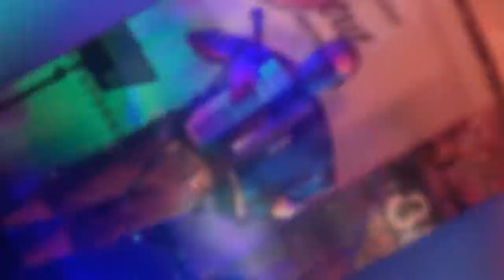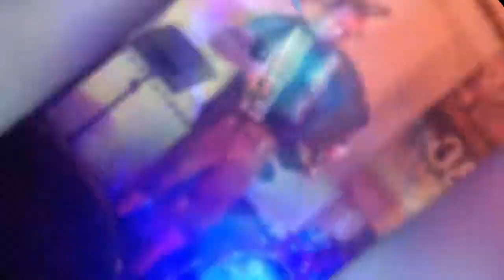SI the SKWEEZ LIVE! - Digital Accordion Covers at Preview's BIG BASH 2019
Snippets from my set at the Preview Club's 35th Anniversary BIG BASH 2019! I'm playing (and mis-playing) everything completely LIVE using my Roland FR-8x V-Accordion (same as Bugari Evo). No backing tracks, pre-programmed patterns, drum machines, loops, etc., or any external equipment – all sounds, including percussion/SFX, are performed live using the keyboard and bass buttons. I do all my own reductions and arrangements, and do all my user programming direct to the accordion using only the officially available Roland sound sets.

I am playing:

1. 2001: A Space Odyssey / Also sprach Zarathustra - Richard Strauss
2. Wipe Out - Surfaris
3. Misirlou - Dick Dale
4. The Gremlin Rag (from the 1984 movie 'Gremlins')- Jerry Goldsmith
5. Black Books (UK TV theme tune) - Jonathan Whitehead
6. Bel Viso - Pietro Frosini
7. Guaglione - Perez Prado
8. Mission Impossible - Lalo Schifrin

Si the Skweez  :-)
Digital Accordionist & One-man Orchestra